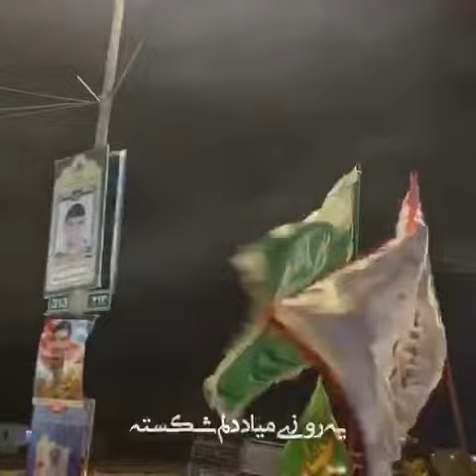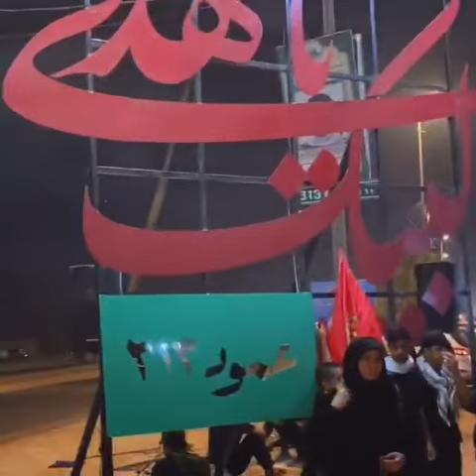زحمات عزیزان مهدوی در عمود ( 313 ) خیر دنیا و آخرت نصیبتون 🌹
✅زحمات عزیزان مهدوی در عمود 313

خیر دنیا و آخرت نصیبتون 🌹

اللهم صل علی محمد و آل محمد و عجل فرجهم الشریف والعن اعدائهم اجمعین